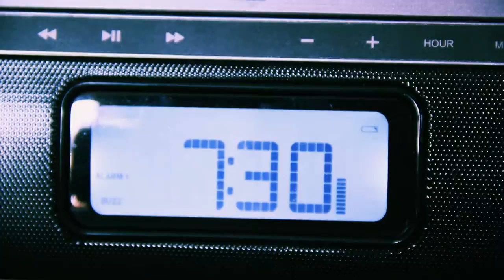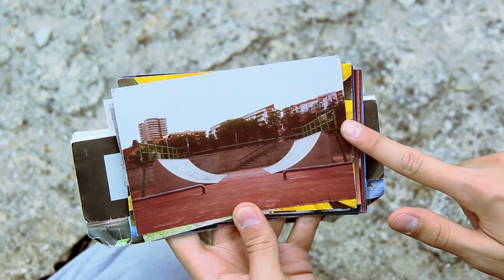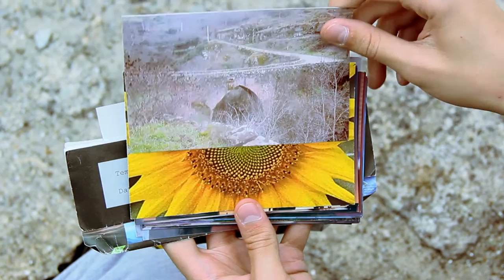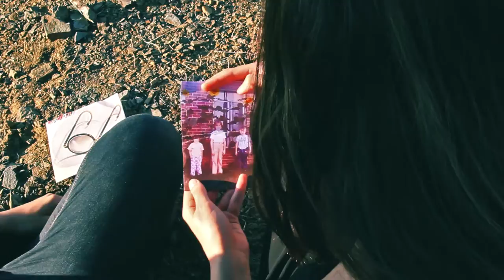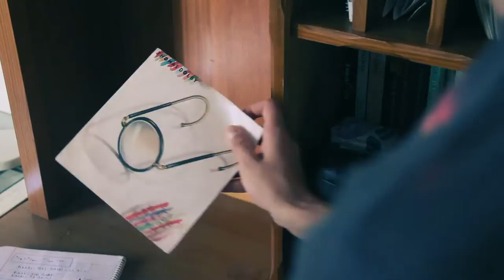TΔNGENT - Short Film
This is my very first short film. It is a no budget film, so I'm quite proud with the final result. I hope you like it.
I'd like to give a warm thanks to Alessio Pires for giving me tips about filmmaking and acting. Your experience in the field came in handy.
I'd also like to thank Marta Dias. Your help and availability was surreal! Without you I literally couldn't make this short-film. Thanks for helping me with the editing, script, lightning, post-production, etc... And thank you for the moral support, it was as important as helping me with the movie itself.

A LITTLE REFLECTION
'TΔNGENT' takes place in a small city, a city where Thom, Frank and Sophie grew up. All three characters have very different realities regarding college.
We have Frank, a boy who watches foreign horror movies every Sunday. Unlike Thom, he knows very well what he wants to do for the rest of his life. Thom is a very complex boy, he likes Maths as long as he can remember, but he is insecure about his future: he is afraid of not being "good enough" and his parents tell him he "won't have a future" in that field. Last but certainly not least we have Sophie, a young rebellious girl who doesn't know what to do with her future, but, unlike Thom, she isn't worried about it because, as she says, "Life is shitty, you can't do anything about it".

I hope you like the short film and, if you have the time, reflect a little bit about your own future and what you want to do with it. Are you as preoccupied as Thom? Are you certain about what you want to do, just like Frank? Or are you a free spirit like Sophie?

CAST
Ricardo Rodrigues